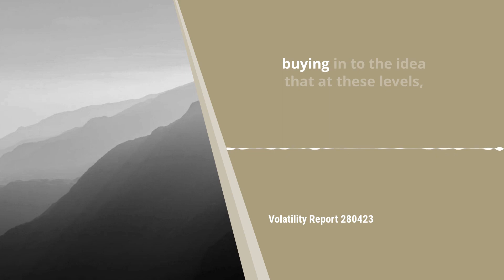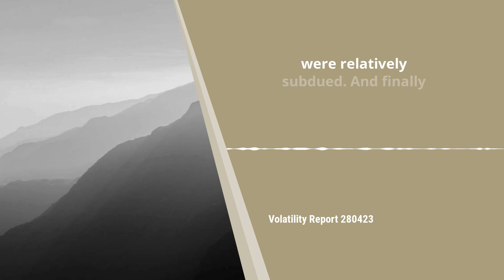Wheat price volatility advancing higher amidst supply concerns